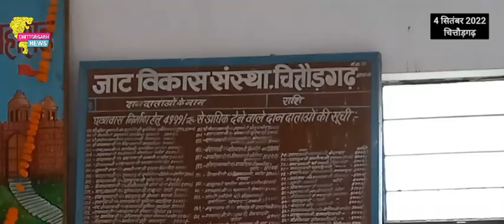तेजादशमी पर निकलेगी भव्य शोभायात्रा, केंद्रीय मंत्री करेंगे शिरकत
चित्तौड़गढ़। वीर तेजा दशमी के उपलक्ष में सोमवार को तेजा दशमी महोत्सव व विशाल किसान सम्मेलन का आयोजन किया जाएगा, जिला जाट समाज संस्था के द्वारा जिले की विभिन्न तहसीलों से समाज जन जिला मुख्यालय पर उपस्थित होकर वाहन रैली निकालकर जाट छात्रावास पहुंचेंगे जहां हर वर्ष की भांति किसान सम्मेलन आयोजित होगा।
कार्यक्रम की तैयारियों को लेकर आयोजित की गई प्रेस वार्ता में जिला अध्यक्ष मिट्ठूलाल जाट ने बताया, कि सोमवार को वीर तेजा जाट छात्रावास में तेजा दशमी महोत्सव व किसान सम्मेलन में केंद्रीय पशुपालन डेयरी मंत्री व मुजफ्फरपुर से सांसद डॉ.संजीव बालियान मुख्य अतिथि होंगे साथ ही कांग्रेस प्रदेशाध्यक्ष गोविंद डोटासरा, भाजपा प्रदेशाध्यक्ष सतीश पूनिया, राजस्व मंत्री रामलाल जाट, सहकारिता मंत्री उदयलाल आंजना, राजस्थान यूनिवर्सिटी के नवनिर्वाचित अध्यक्ष निर्मल चौधरी, ओबीसी आयोग के पवन गोदारा, मंत्री श्रीचंद कृपलानी, चित्तौड़गढ़ सांसद चंद्रप्रकाश जोशी, राज्यमंत्री सुरेंद्र सिंह जाड़ावत, चित्तौड़गढ़ विधायक चंद्रभान सिंह आक्या, ललित ओस्तवाल, अर्जुनलाल जीनगर, जिला प्रमुख डॉ. सुरेश धाकड़, मेवाड़ जाट महासभा के अध्यक्ष डॉ. रतन लाल जाट, पूर्व विधायक बद्रीलाल जाट, डेयरी चेयरमेन बदीलाल जगपुरा,राजसमंद जिला प्रमुख रतन देवी लक्ष्मी समारोह व किसान सम्मेलन में शिरकत करेंगे। शोभायात्रा में शामिल होने के लिए समाज के 12 मंडलों कपासन, भोपालसागर, गंगरार निंबाहेड़ा, बेगू, भदेसर, डूंगला,राशमी, बड़ीसादड़ी से समाजजन वाहन रैली के रूप में इकट्ठा होकर शहर के इंदिरा गांधी स्टेडियम में पहुंचेंगे। जहां से प्रातः 11 बजे भव्य शोभायात्रा इंदिरा गांधी स्टेडियम से कलेक्ट्री चौराहा, सुभाष चौक, गोल प्याऊ चौराहा, महाराणा प्रताप सेतु मार्ग,ओवर ब्रिज से होते हुए मीठा रामजी का खेड़ा, तेजाजी चौक में स्थित तेजाजी मंदिर पहुंच कर नमन करेगी। इसमें समाज के प्रबुद्धजन व पदाधिकारी, महिला-पुरुष, युवा,तेजाजी महाराज के भक्तजन आदि शामिल होंगे। शोभायात्रा में जयपुर यूनिवर्सिटी के अध्यक्ष निर्मल चौधरी भाग लेंगे जो कि वाहन रैली में आकर्षण का केंद्र होंगे। यह शोभायात्रा तेजाजी चौक से  प्रताप नगर चौराहा होते हुए एमपी बिरला हॉस्पिटल के पीछे जाट छात्रावास में पहुंचेगी। जहां किसान सम्मेलन के लिए विशाल पांडाल तैयार किया गया है, जहां मंदिर में तेजाजी महाराज के दर्शन कर जुलूस वीर तेजा जाट छात्रावास में किसान सभा में तब्दील होगा। किसान सम्मेलन में अतिथि व समाज के विभिन्न पदाधिकारी संबोधित करेंगे साथ ही समारोह में खेलकूद व शिक्षा के क्षेत्र में अग्रणी 80 से अधिक प्रतिभाओं को अतिथिगण सम्मानित करेंगे। इस दौरान संस्थान के सचिव कैलाश चंद्र जाट, कोषाध्यक्ष छीतरमल जाट, प्रवक्ता गोवर्धन जाट, बालिका शिक्षण संस्थान के लेहरुलाल जाट, नगर अध्यक्ष भेरुलाल जाट सहित कई कार्यकर्ता व पदाधिकारी गण मौजूद रहे।